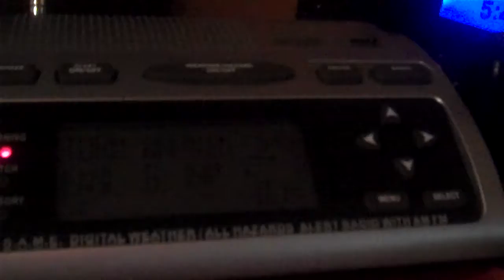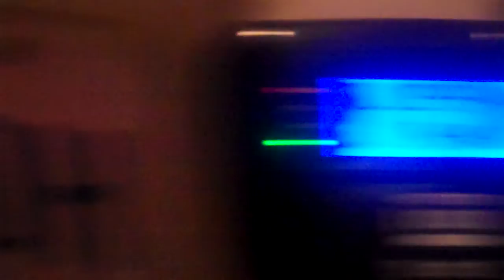Real EAS #528 - Severe Thunderstorm Warning